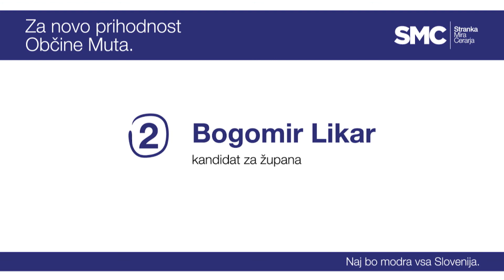Bogomir Likar - kandidat za župana občine Muta